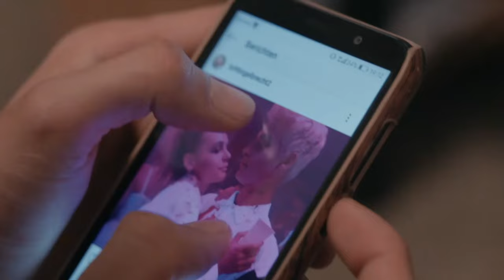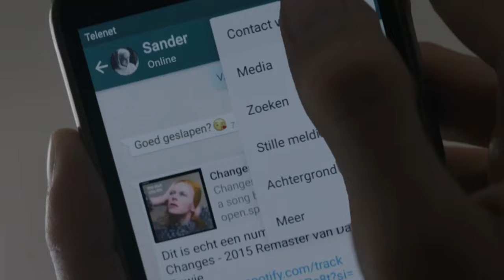Skam WTFOCK - Sweetest Moments and Many Kisses! - Robbe and Sander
Robbe and Sander's sweet, intimate moments and lots and lots of kisses!

Forgive me if there are a lot of cuts. Copyright is difficult to get around.

If you’re curious…Skam is a series that started in Norway and was recreated in many other countries. This is Skam Belgium, AKA "WTFock". You can find it if you Google "All of Skam" - they have multiple links for all the episodes. Every season focuses on a different person (and couple) and this is Season 3 (Robbe and Sander). It can be easily watched independently from the other seasons if you like, with just a bit of background missing from other seasons, but it doesn't take away from the love story.

Who am I kidding, this little channel doesn’t have any sponsors! It really helps the channel and makes my day! xo

Comments, constructive advice & positivity is always welcome here!